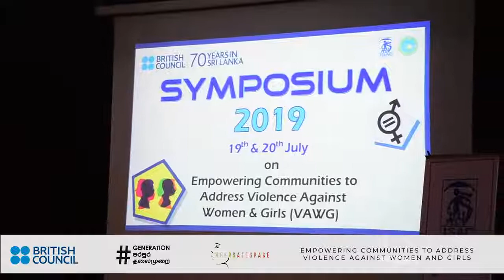HerSafeSpace Jaffna Symposium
Missed out on the Jaffna Symposium on Empowering Communities to Address Violence Against Women & Girls (VAWG)? Here's a recap!

The two-day symposium was held in the Jaffna district in Sri Lanka to highlight the HersafeSpace journey thus far and to commemorate 70 Years of the British Council in Sri Lanka. The British Council Sri Lanka together with implementing project partners- Foundation for Innovative Social Development (FISD), JSAC, Janathakshan GTE Ltd & Hashtag Generation aims to create awareness among different stakeholders of the society including men, women and youth to address and raise awareness VAWG.

The symposium created space for thought-provoking discussions about the contribution to the local and national dialogue on the need for addressing VAWG as a violation of women’s rights; identification of the forms of VAWG in the Northern Province of Sri Lanka and possibilities to explore the differences in impact and challenges in addressing VAWG. The event also exhibited good practices executed by the project partners, participants and beneficiaries of the Active Citizens trainings that were conducted in several other districts. These shared learnings will contribute to achieving the outcomes of the National Plan of Action on prevention of sexual and gender-based violence.

Watch this space for highlights of the upcoming Monaragala and Hambantota Symposiums!